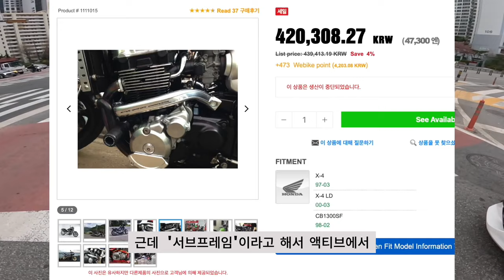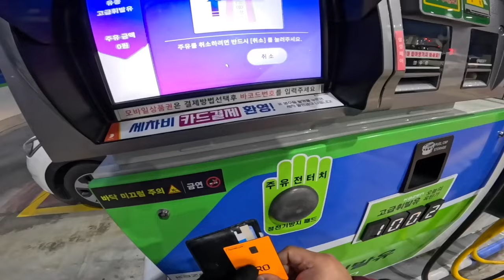가는 곳마다 시선집중 혼다의 빅원프로젝트 슈퍼볼도르 출격대기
혼다모터사이클 hondamotorcycles 의 빅원 프로젝트 중 하나였던
cb1300엔진의 superboldor 슈퍼볼도르 를 깨우는 중입니다

묵직하고 안정적인 엔진음과 배기음
그리고 큰덩치에 비해 날렵한 움직임

올해들어 두 번 탔는데 두번다 사람들의 이목을 끄는 감성바이크 입니다